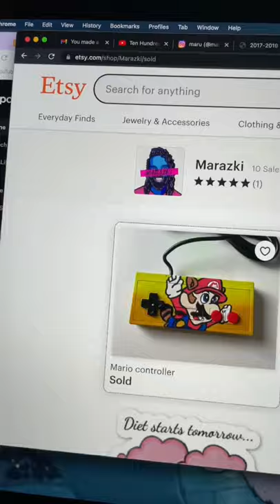Retro Nintendo Controller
I drew on a retro NES controller. Super Mario bros 3 is one of the all time best games. Comment ideas for what to draw on the next controller!